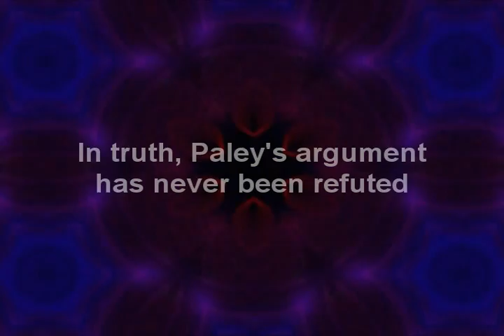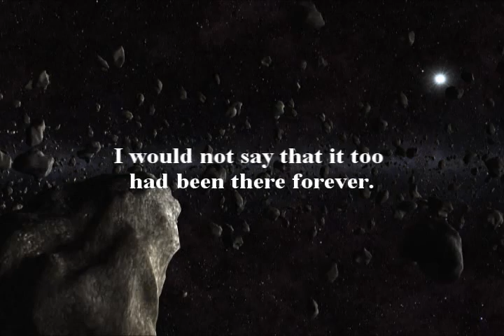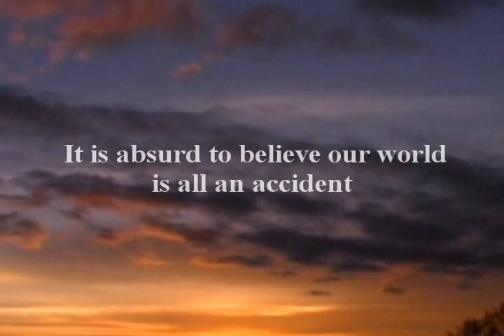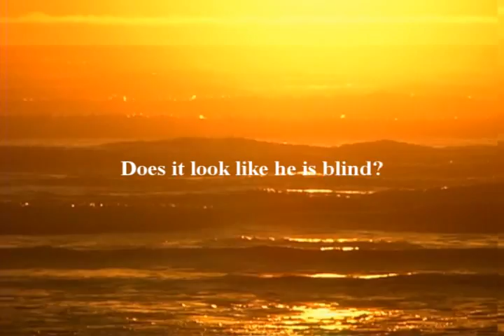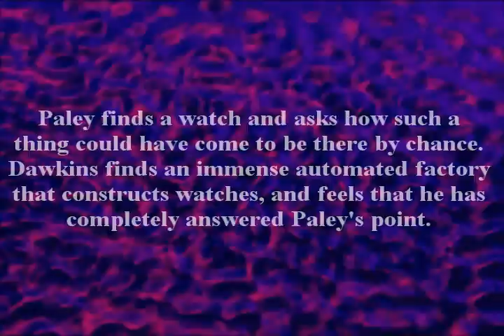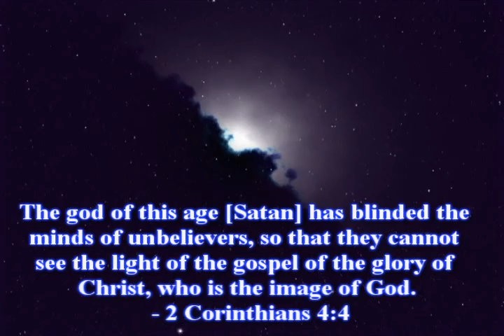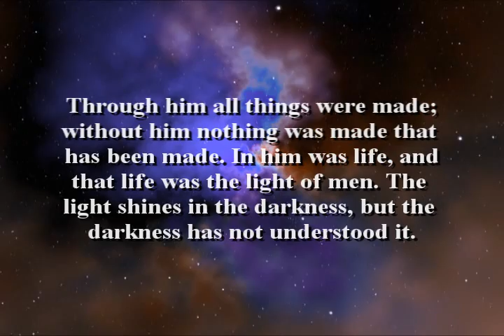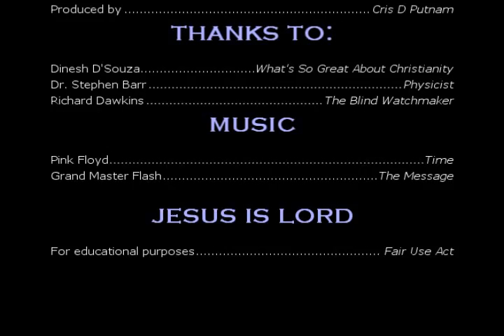Liars For Darwin IV The Blind Watchmaker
Watch in High Quality - fullscreen

Sowing seed on asphalt is not fruitful. Comments disabled.

The fallacy of the blind watchmaker argument is that if a watch implies a designer a factory that builds and improves new watches implies even more sophisticated design. The process of adaptation that is called "natural selection" is hardly a random accident.